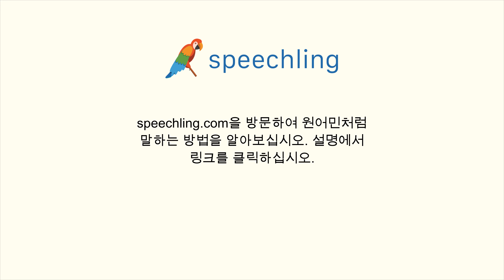한국어로 "독성의" 말하는 법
남자 목소리 :
독성의

여성 목소리 :
독성의